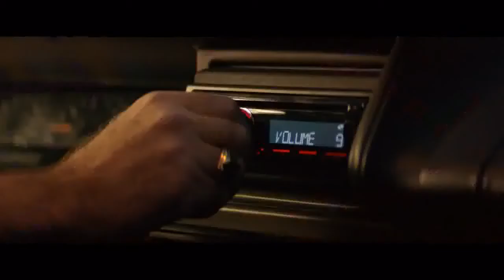The Best Car